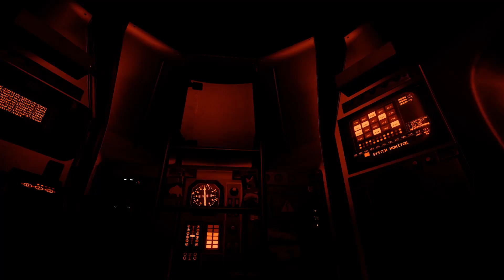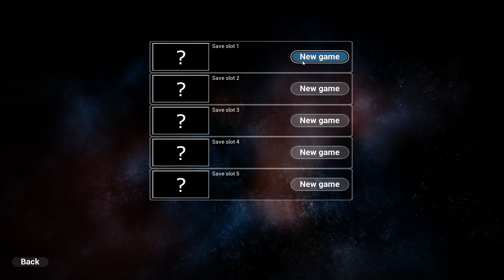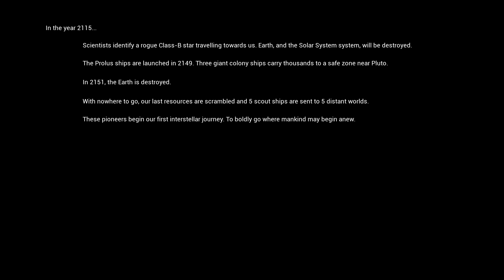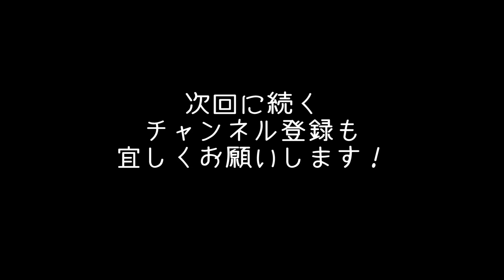The Solus Project 実況 #1 宇宙で遭難したのでサバイバルしてみた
Steamで発売されている「The Solus Project」のゲーム実況になります！
今回は見知らぬ惑星でサバイバル生活スタートします！

OPENREC.tvでダークソウル2を実況中！